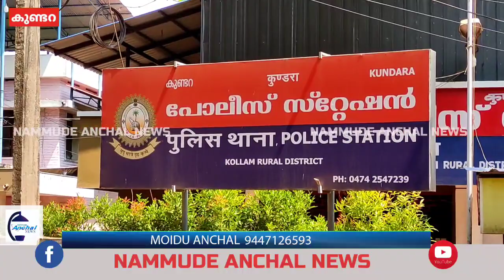അഞ്ചഘ കുടുംബം ആത്മാഹിത്യയ്ക്ക് ശ്രമിച്ചു. അമ്മയും രണ്ട് കുഞ്ഞുങ്ങളും മരിച്ചു.